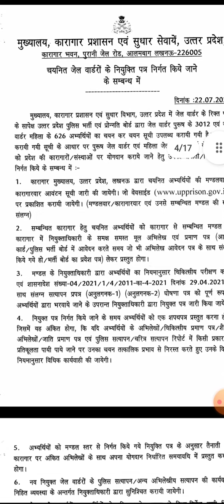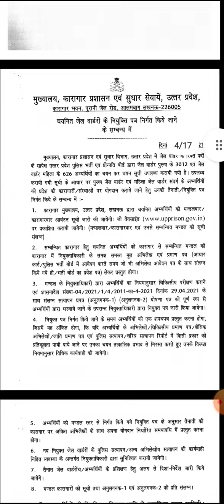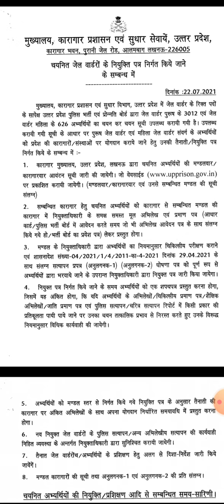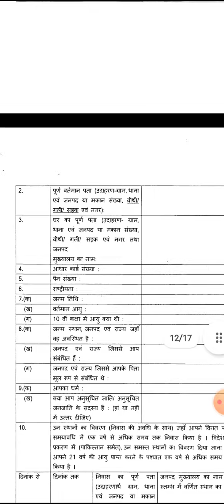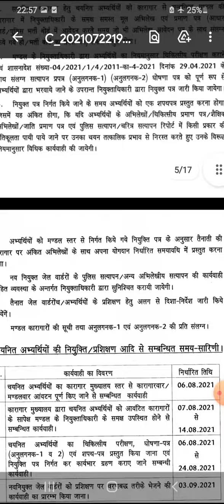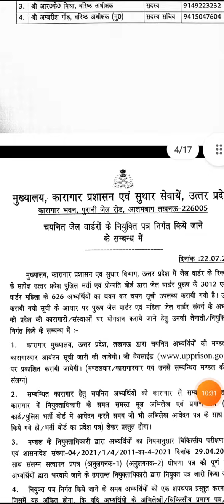up jailwarder joining process news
टेलीग्राम लिंक =UPSI LOVER

jail warder,
jail warder result,
jail warder medical,
jail warder update,
jail warder cut off,
jail warder news,
jail warder final merit,
jail warder fireman result,
jail warder job profile,
jail warder admit card 2021
up fireman result,
up fireman training,
up fireman final result,
up fireman cut off,
up fireman job profile,
up fireman result date,
up fireman medical date,
up fireman salary,
up fireman bharti 2021,
up fireman bharti